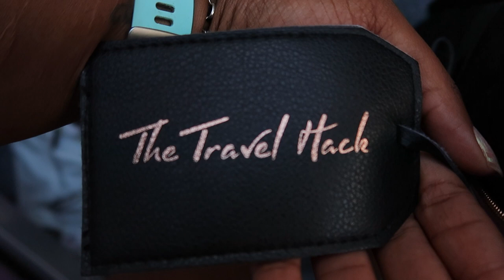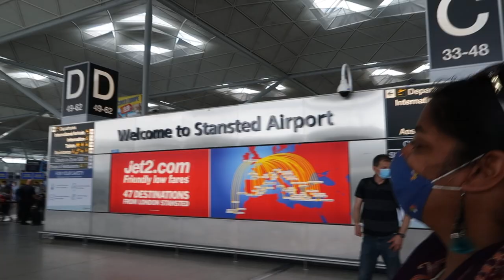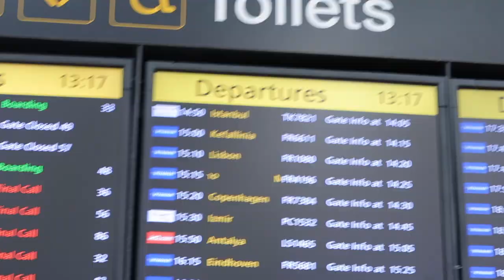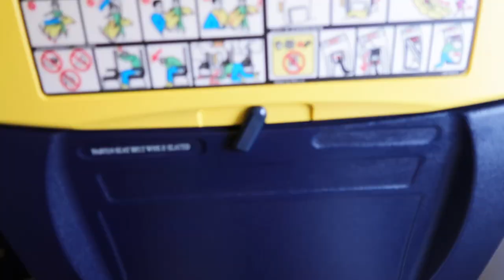HOLIDAY TO GREECE | KEFALONIA PRT 1 | PACK WITH ME | BOOHOO HAUL | MISS DUKES | AUG 2020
Hi everyone!

It was a very last minute decision, but my friend and I hopped on a flight to Greece, so sit back, grab a cuppa and enjoy the first of a series of our holiday vlogs... stay tuned and please subscribe for more exciting videos coming very soon.